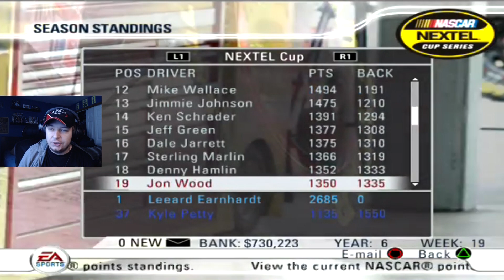(McMurrary Flicks Mears Away!) NASCAR 08 PS2 Career Mode Part 40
Tier 3
Day500champ15
Nascarnumbersite.org
Bailey Carrier
Golfkid100
EmilioBebzer
MexicanLink1986
Mark Harman
Ackbarfan5556

windVOW8820 (Member)
SimRacer2001
Michael Raffoul (Member)
EmilioBebzer (Member)